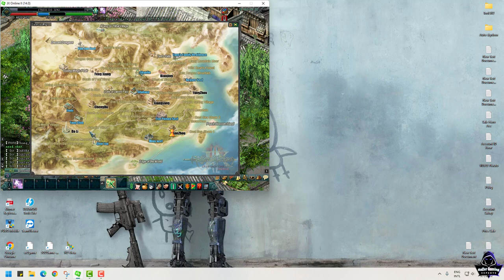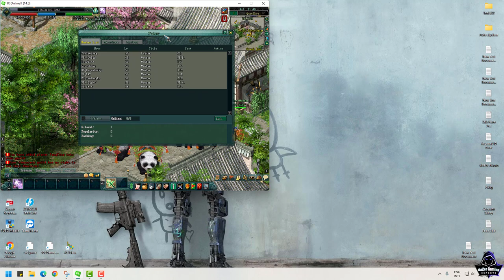JX2-របៀបបង្កើត​ Guild នៅក្នុង JX2